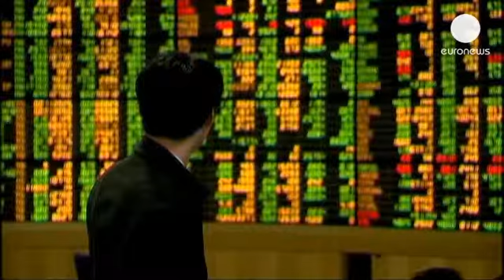Minutas da FED não esclarecem mercados - economy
Os mercados permanecem sem pistas sobre o calendário de redução dos estímulos à economia...

Os mercados permanecem sem pistas sobre o calendário de redução dos estímulos à economia norte-americana. As minutas da reunião da Reserva Federal, no final de julho, revelam apenas que a maioria dos membros do Comité de Operações do Mercado Aberto considera que ainda não é bom momento para reduzir o programa de 85 mil milhões de dólares de compra de ativos.

Os investidores têm estado nervosos, penalizando sobretudo as divisas e bolsas dos mercados emergentes, temendo uma redução já a partir de setembro.

Mas para Kevin Cummins, do UBS, a FED tem margem de manobra: "Especula-se que poderiam começar a reduzir, baseando-se na taxa de desemprego, mantendo a política mesmo com uma taxa de 6% ou mesmo 5,5 por cento, para mostrar que vão manter a política acomodatícia por um longo período. Há várias ferramentas".